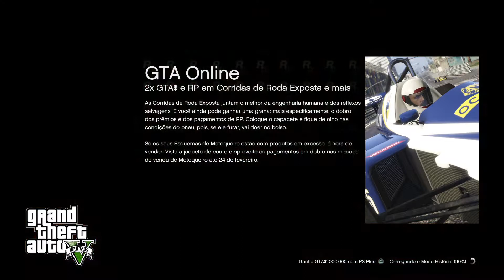GTA 5 Modo Diretor: Pisicotapa, Assassina, Suicida, Louca de pedra